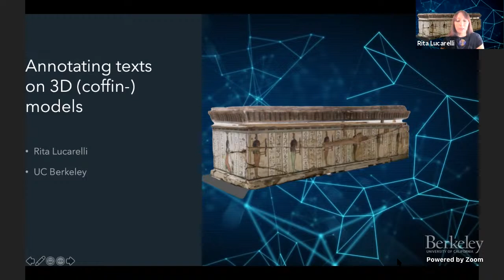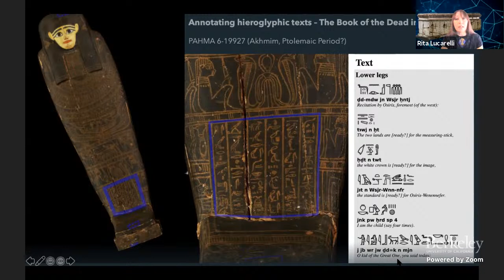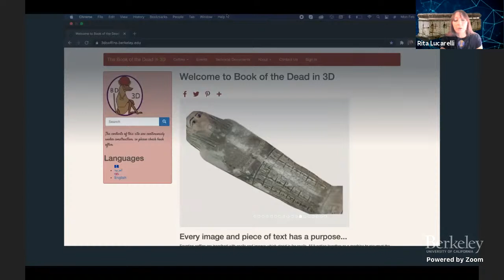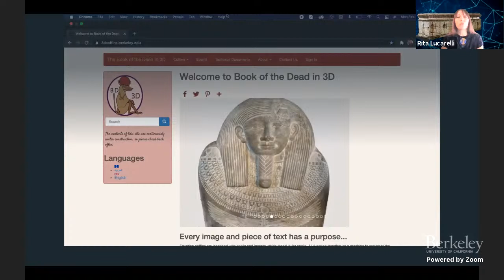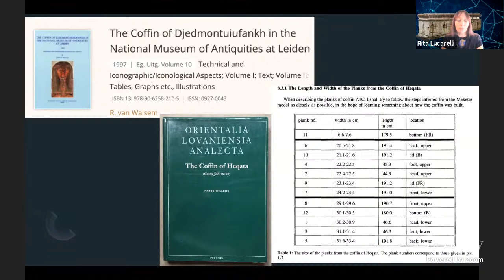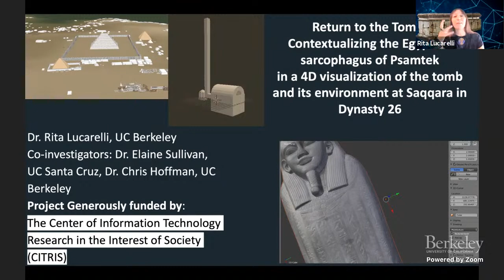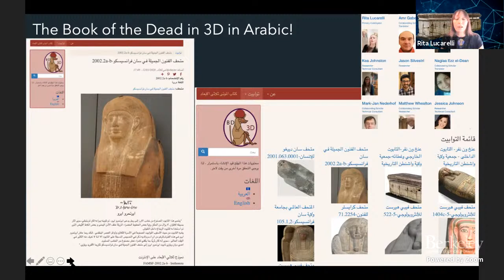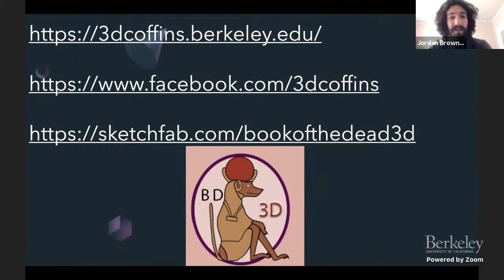2021-02-24 Rita Lucarelli - Annotating texts on 3D (coffin) models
Title: Annotating texts on 3D (coffin) models
Speaker: Prof. Rita Lucarelli, Dept. of Near Eastern Studies (UC Berkeley)
Abstract: Photogrammetry and 3D visualizations are currently used as tool for the preservation and study of cultural heritage. In the case of inscribed objects such as the ancient Egyptian coffins, the 3D models can be supplemented with annotations providing, among other metadata, also the text transcription, transliteration and translation. This presentation discusses the way text annotations could be used and displayed on a digital viewer, presenting a few case-studies of 3D models of ancient Egyptian decorated wooden coffins and stone sarcophagi, which have been built for the Book of the Dead in 3D project.